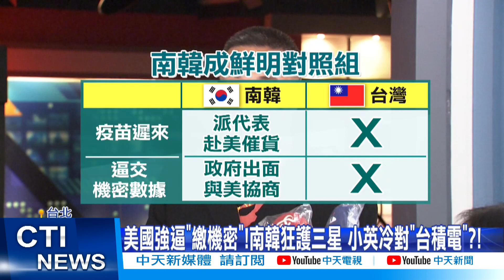【每日必看】美國強逼"繳機密"!南韓狂護三星 小英冷對"台積電"?!@中天新聞CtiNews 20211001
為了解決晶片荒!美國政府要求台積電、三星等晶圓大廠，11月8日前必須交出公司機密資料，南韓政府現在出手了!替企業跟美國協商，但蔡政府卻不見動作，藍軍痛罵，南韓簡直是蔡政府的對照組，政府對台積電無情無義，碰到美國就變軟腳蝦。

歌名: Sunspots
作者: Jeremy Blake
類型: Dance & Electronic
氣氛: Happy Music